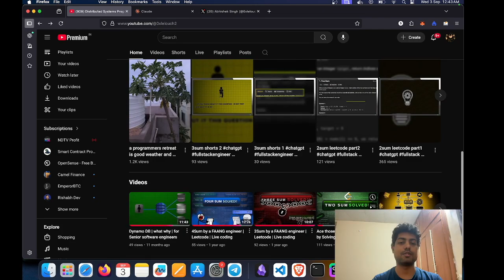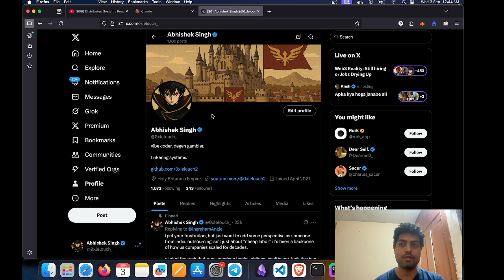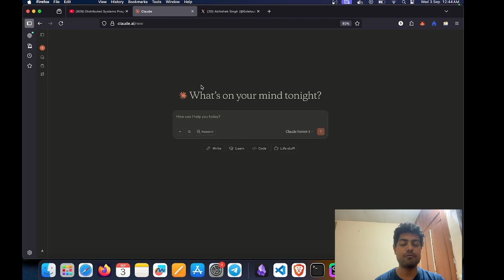Channel Intro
Build scalable systems. Build serious wealth. Here we do distributed systems, blockchain, Rust & Go—and the playbook to become a FAT FIRE DEV.